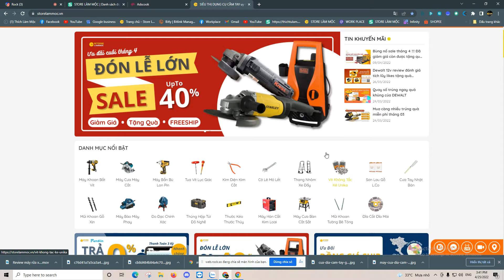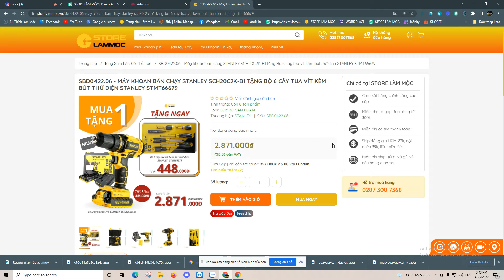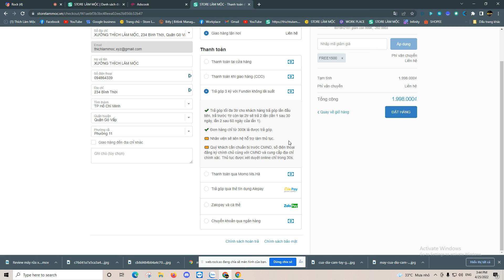Khuyến mãi hấp dẫn trên website storelammoc.vn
💤 Thời gian làm Việc: Từ 9h-21h cho thứ 2-7 và riêng CHỦ NHẬT từ 9h đến 18h lịch nghĩ lễ chi tiết anh chị em có thể theo dõi ở Mục CỘNG ĐỒNG hoặc